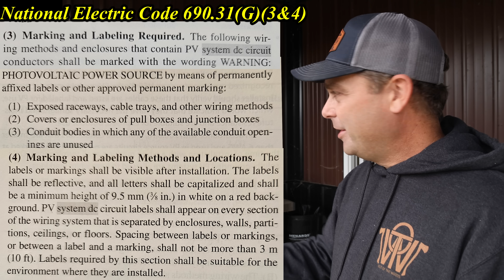Installing Conduit and Wire to Roof Mounted Solar Panels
Solar Power Tools:
Craftsman Torque Screwdriver Set
Tekton 1/4 Inch Drive Torque Wrench
Tekton 3/8 Inch Drive Torque Wrench
Wiha Precision Screwdriver Set
Klein Insulated Screwdriver Set
Klein Wire Stripper
Klein Cable Cutter
Klein Needle Nose Pliers
Klein Linemans Pliers
Klien Cutting/Crimping Tool
Klien CL390 AC/DC clamp Meter/Volt Meter
Klein Ethernet Cable Crimper
Fluke Voltage Alert Tester
iCrimp 8-2 AWG Non-Insulated Terminal Crimper
iCrimp 8-1/0 AWG Battery Lug Crimper
iCrimp 1/0 – 4/0 AWG Battery Lug Crimper
iCrimp MC4 Solar PV Crimping Tool
Pin Ferrule Crimping Tool and 1200 Ferrules